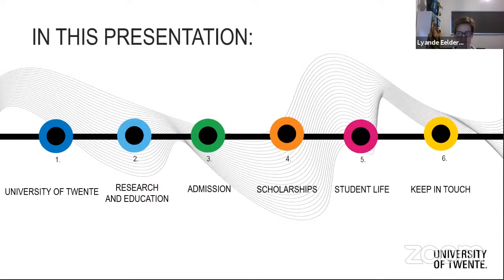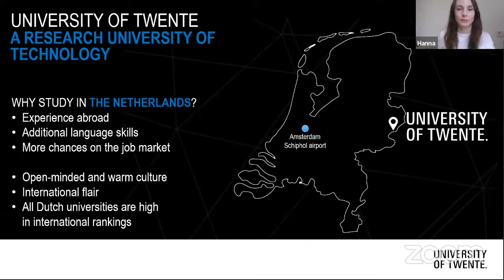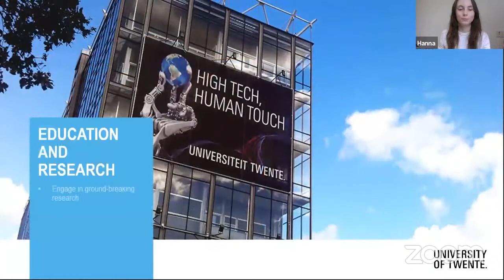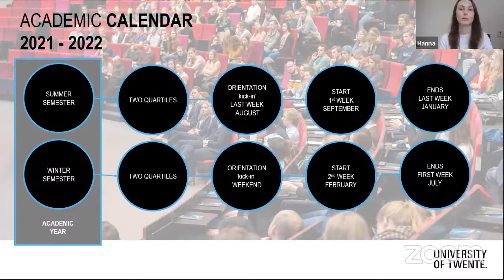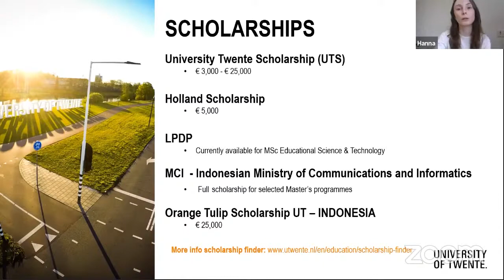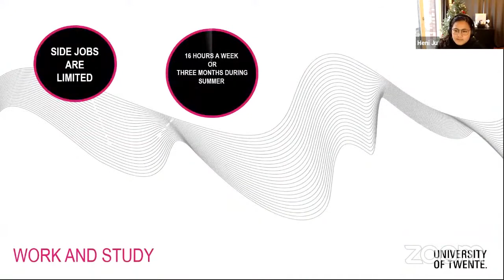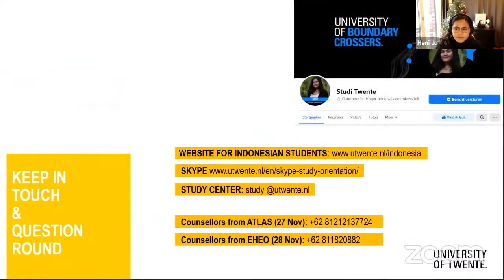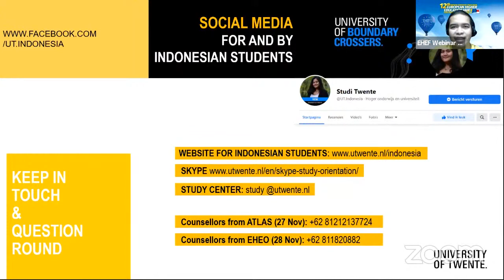University of Twente - Study in Holland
University of Twente is a research university of technology that is ranked #1 as the most entrepreneurial university in the Netherlands and #1 as the best technology university (elsevier). Some of the scholarships available to study at the university are Orange Tulip Scholarships, Holland Scholarships and many more!

The university offers 3-year bachelor’s programmes and also Master’s programmes in English. The master’s programmes for international students are in the fields of ICT, science, health, engineering, society and spatial.

In this webinar you will find the following information for your preparation to study in Holland (University of Twente):
- Reasons to study in the Netherlands
- Overview on the University of Twente
- Research and education at the University of Twente
- Requirements to apply for bachelor’s and master’s programmes at University of Twente
- Application deadline to study at University of Twente
- Tuition fee and cost of living as an international student in the Netherlands
- Scholarships available to study in Holland

For more information about University of Twente please and for updates on the upcoming webinars check out our Instagram

University of Twente merupakan suatu universitas riset dengan fokus di bidang teknologi yang berada di peringkat #1 sebagai the most entrepreneurial university di Belanda dan #1 sebagai the best technology university (elsevier). Beasiswa yang tersedia untuk kuliah di Belanda diantaranya Orange Tulip Scholarships, Holland Scholarships dan masih banyak lagi!

Universitas ini menawarkan program studi S1 dengan jangka waktu 3 tahun dan juga program studi S2 dalam Bahasa Inggris. Program studi S2 ini ditawarkan dalam berbagai bidang seperti ICT, science, health, engineering, society dan spatial.

Di webinar ini kalian akan mendapatkan informasi penting untuk persiapan kalian kuliah di Belanda (University of Twente) seperti di bawah ini:
- Alasan kuliah di Belanda
- Gambaran umum mengenai University of Twente
- Riset dan pendidikan di University of Twente
- Syarat untuk kuliah S1 dan S2 di University of Twente
- Deadline pendaftaran kuliah di Belanda (University of Twente)
- Biaya kuliah dan biaya hidup kuliah di Belanda
- Beasiswa untuk kuliah di Belanda gratis

Untuk informasi lebih lanjut mengenai University of Twente, silahkan kunjungi dan untuk updates jadwal webinar selanjutnya di Instagram